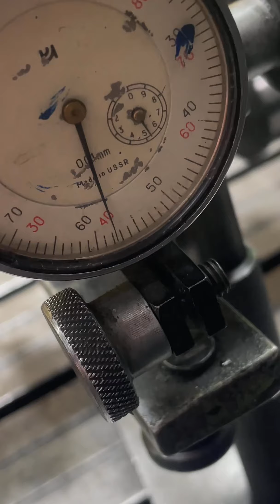Отправка: коленвал для двигателя BMW x5 e70 M57D30 306D3 едет в Энгельс